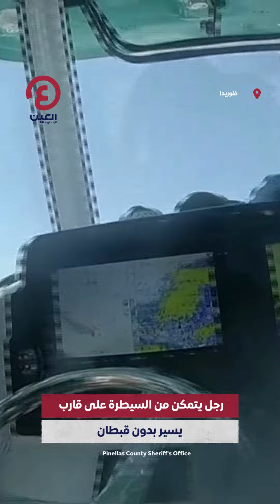رجل يقفز على قارب يسير بدون قبطان